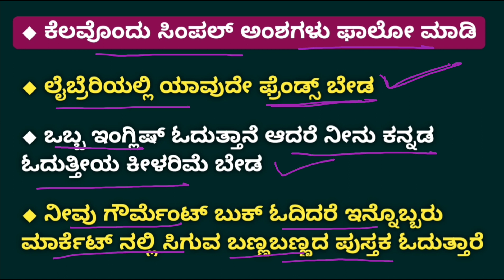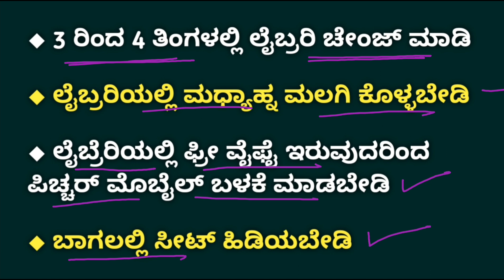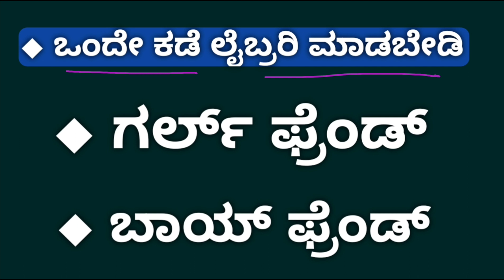how to study library in Kannada | best library in Karnataka | simple library success | library 2022